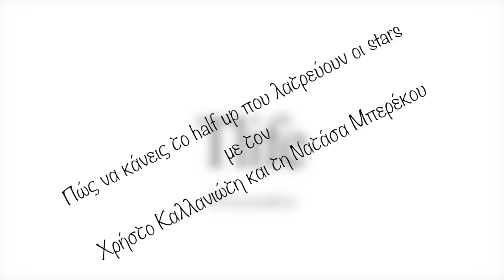TLIFE.GR Πώς να κάνεις το half up της Ariana Grande!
Ο Χρήστος Καλλανιώτης, official hair stylist του Pantene Pro-V, μας δείχνει το εύκολο και fun χτένισμα που λατρεύουν οι stars!